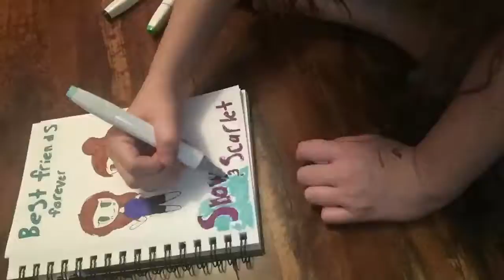Besties ( next one will be TwoTailProductions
Btw guys check out twoTailProductions and I’m gonna make her a pic in the next vid😁